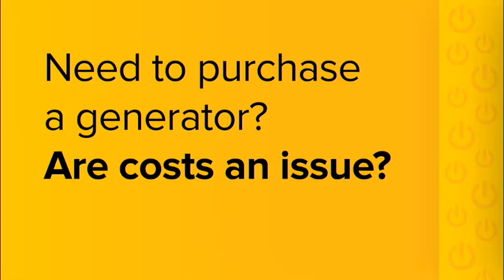Transnet pares back capex as commodity slump impacts demand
State-owned freight logistics group Transnet has pared back its 2016/17 capital expenditure (capex) plan in line with its strategy of “validating” demand ahead of moving ahead with major investments.